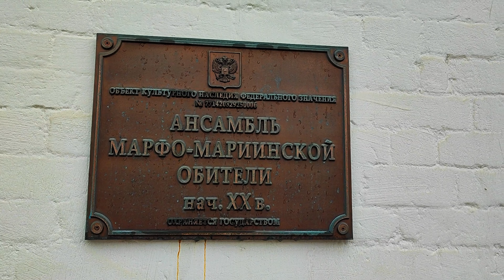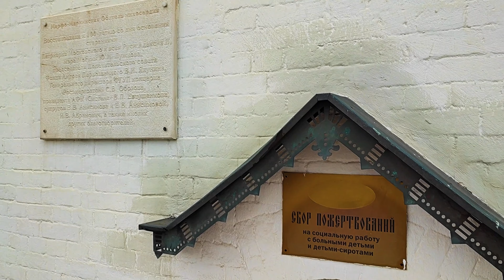Пасха Христова. Пасхальная радость. Мира, счастья и добра вам, люди!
Хор сестер Свято-Елисаветинского
монастыря - Пасхальный канон
 Пасхальная мелодия давних времен. Зоя Ященко, Белая Гвардия.

Видео и монтаж
 Яны Велк,
футаж Rusiru Bhagya